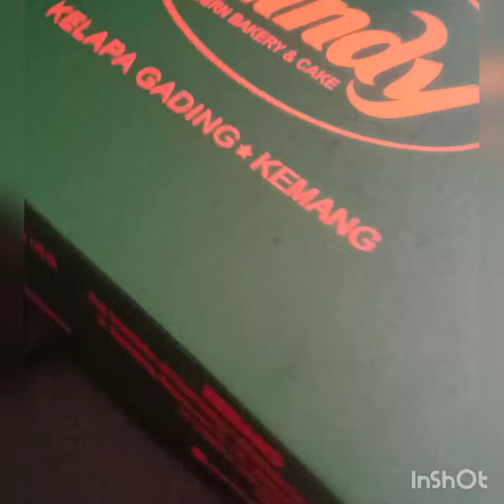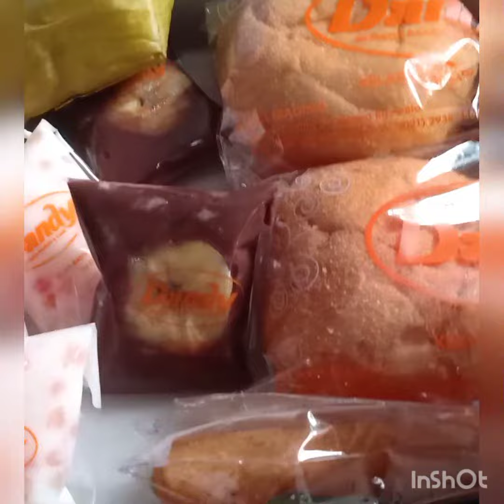Review jujur Dandy Bakery di Kelapa Gading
Happy Saturday,

Kembali lagi Mpok MD Channel berbagi review jujur, yg satu ini utk salah satu Bakery yg ada di Kelapa Gading yaitu : Dandy Bakery, dimana kue kue jajanan pasarnya rekomended, smoga berguna utk menjadii option bagi para viewersss

review jujur#
rdandy bakery#
kelapa gading#

Salam warm,
Mpok MD Channel ditunggu 👍 en Subs-nya ya gaesss